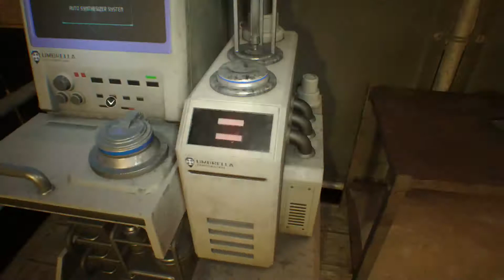Randle plays RE7 End of Zoe: The other Baker.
With Zoe being missing at the end of the main game we step into the shoes of her uncle, who with all that has befallen the family he heads to the mansion to try and see who he can save.